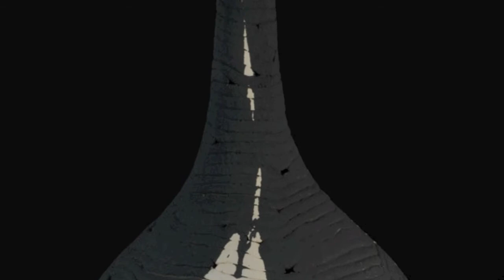Message in a Bottle by Moki Last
Moki Last, talking about her new project 'Message in a bottle'. 100 Bottles, 100 fascinating people, each writing a message for the future. Every bottle contains one hidden message. With her Wabi Sabi way of thinking Moki is working on this intense project till 2014.